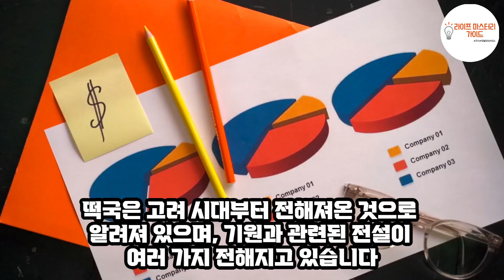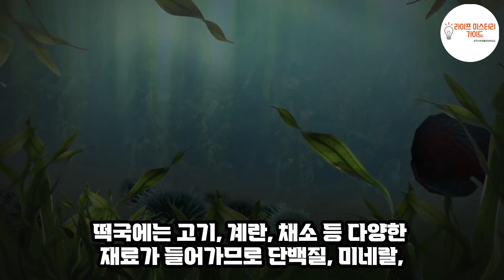한그릇으로 영양을 누리는 떡국의 비밀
떡국의 영양적 특성과 건강상 이점에 대해서 알아보겠습니다.

떡국 떡국재료 떡국의 영양적 특성